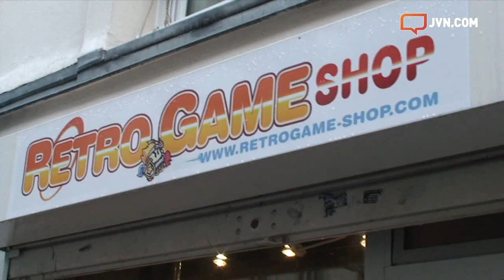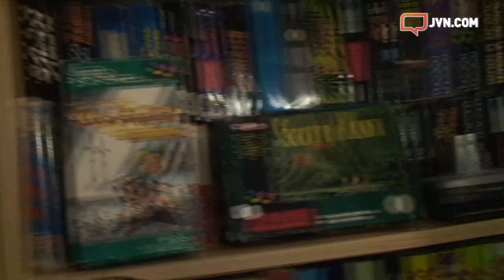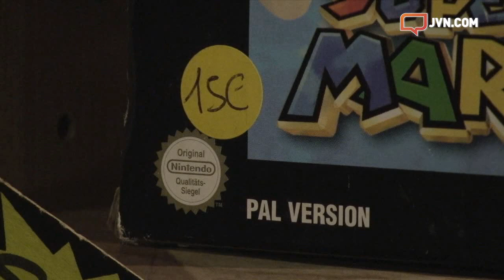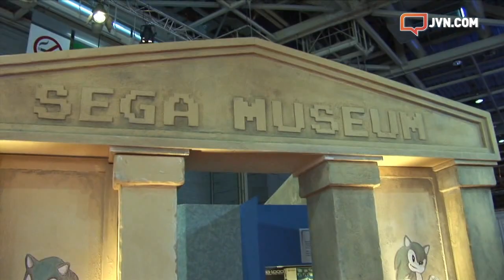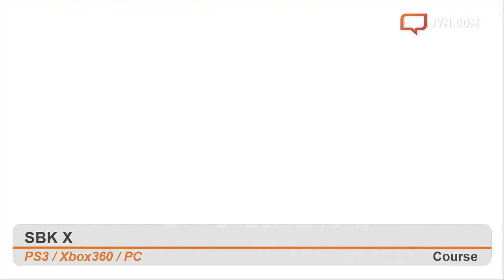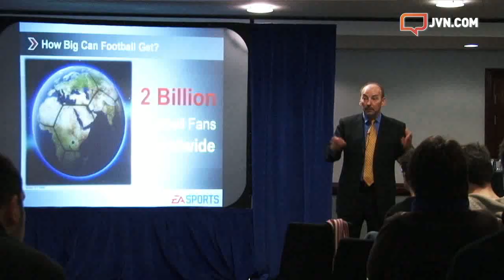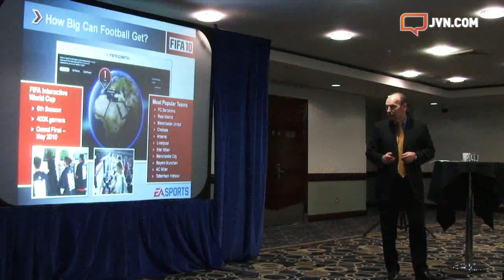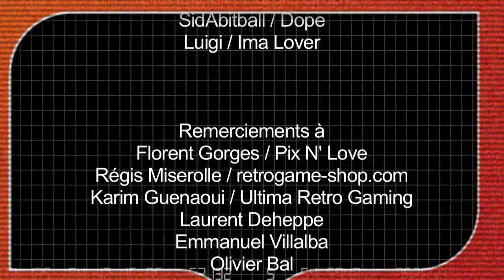l'hebdo du jeu vidéo - #29 : Retrogaming, FiFa Online, SBK X [JVN.com]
Au programme de cette vingt-neuvième édition de l'Hebdo, notre émission consacrée à l'actualité du jeu vidéo : un grand reportage consacré au retrogaming, une présentation de SBK X et un voyage à Chelsea pour la présentation de FIFA Online et du mode Ultimate Team de FIFA 10.